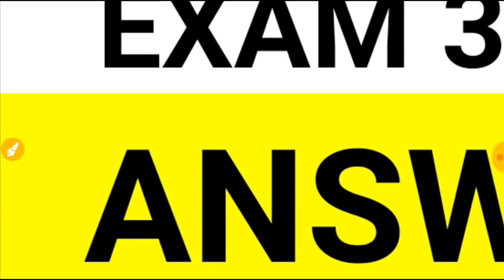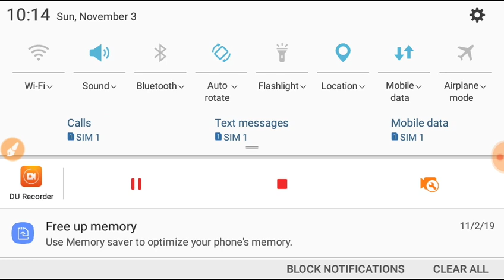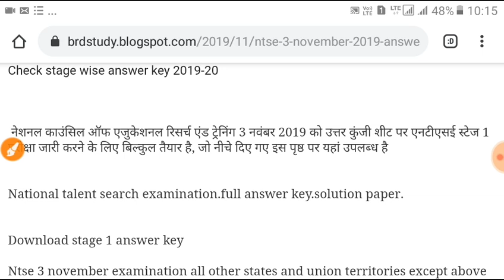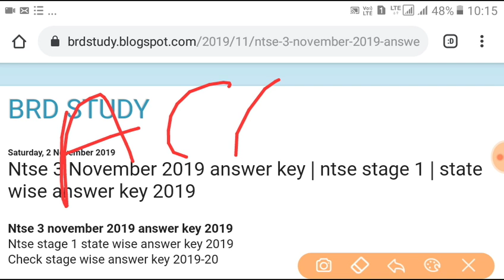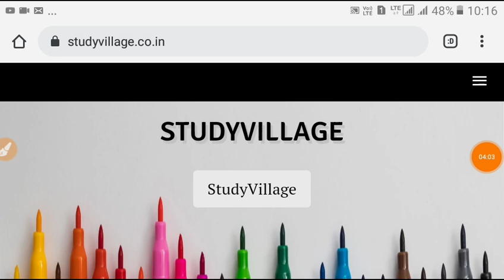Ntse exam answer key 2019 | ntse 3 november answe key paper solution | ntse stage 1